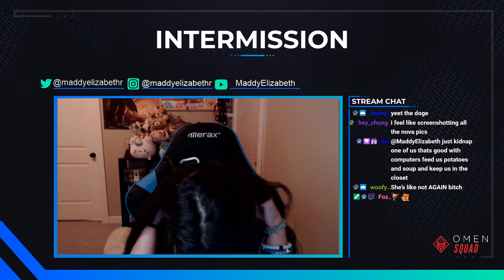WASTED - Siege Montage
Sorry for not uploading/streaming much, school blows.

Config
DPI: 800
ADS Sens: 83
Horizontal Sens: 3
Vertical Sens: 3
Drone Deployment: Advanced
Gadget Demployment: Advanced

Resolution
1440p
4:3
90 FOV
50% Render Scaling
50% TAA

HUD Settings
VS Notifs: Off
Show Scoring: Off
Hit Confirmation (both ones): Off